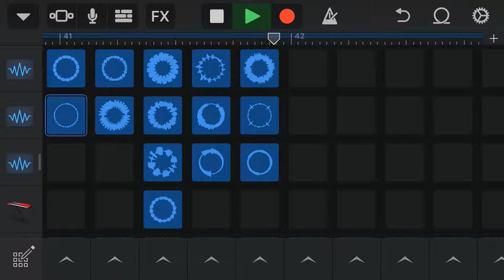HipHop/Electric Mix #1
Needed to post, sorry for being so inactive lately, I’ve tried posting as much as I can. I’ve also started to post ‘for your consideration’ videos. I hope you guys enjoy!